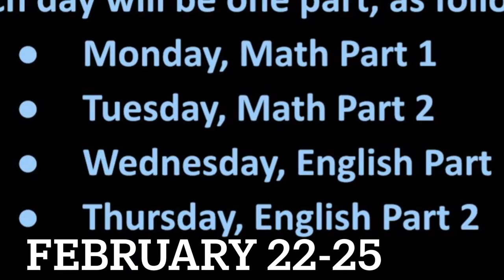02/17/2021 Gov News: ISTEP/Academic Success